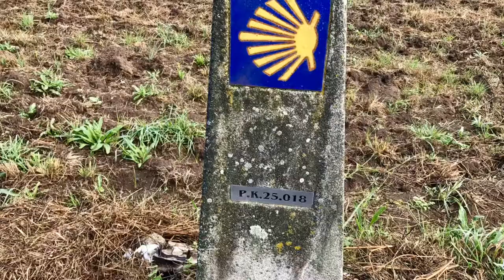Day 13 on Camino de Santiago Portugues Coastal Espiritual: Vilanova de Arousa - Pontecesures - Teo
Day 13 - the last part of our espiritual detour! A very different day too! We started by sailing ️ with a boat up the Ulla river, where followers of Santiago himself carried his remains.
Morning misty fog, mussels farms, some crosses, Viking ships
We couldn't help but walk a bit after that...
And we finished the day by a dinner with pilgrim friends with home-made tortilla cooked by a local.